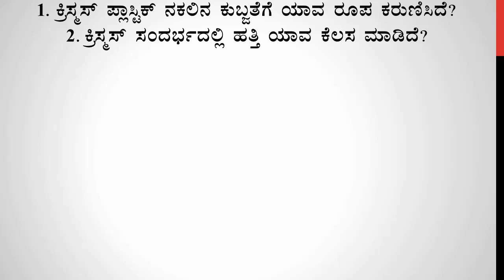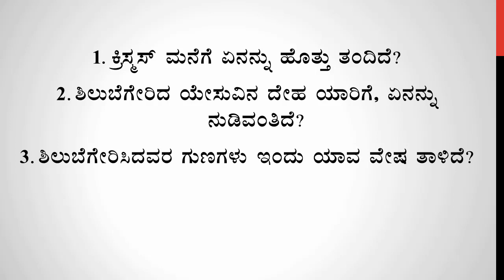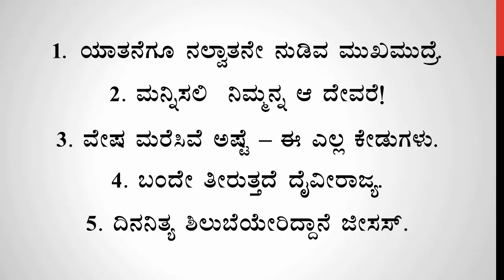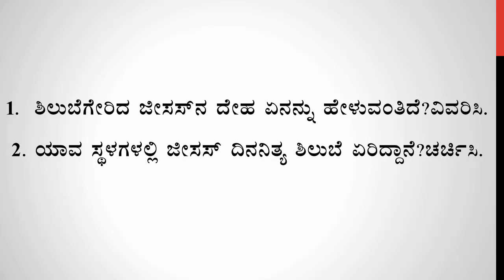2nd PUC Kannada Audio Notes | ಶಿಲುಬೆ ಏರಿದ್ದಾನೆ | Shilube Eriddane | ದ್ವಿತೀಯಪಿಯುಸಿಕನ್ನಡ | Upayuktha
ಮಾನ್ಯರೇ,

ದ್ವಿತೀಯ ಪಿಯುಸಿ ಕನ್ನಡ ಪಠ್ಯಗಳ ಸಂಪನ್ಮೂಲಗಳಿಗೆ ಕೆಳಗಿನ ಲಿಂಕನ್ನು  ಬಳಸಿ

Info :
Designation: Coordinator of Kannada Department &